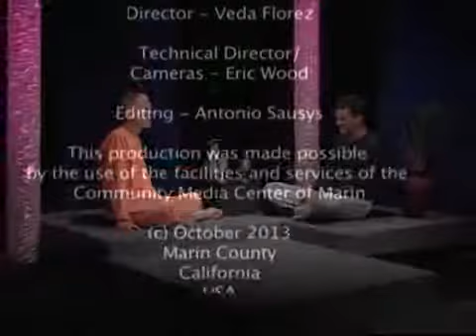▶ Swami Ramananda Integral Yoga YogiViews Trailer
Swami Ramananda, president of the Integral Yoga Institute of San Francisco and senior monastic disciple of Sri Swami Satchidananda (founder of Integral Yoga) is interviewed by Antonio Sausys (founder of SatYoga, satyoga.com ) about the inspiration of his spiritual path and journey over the past 40 years.